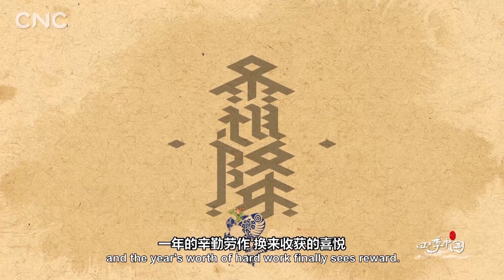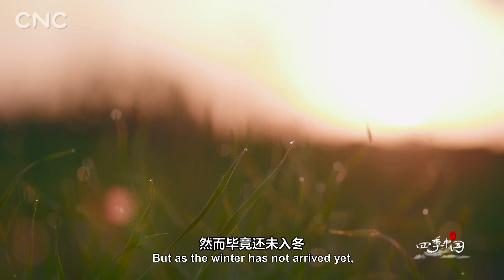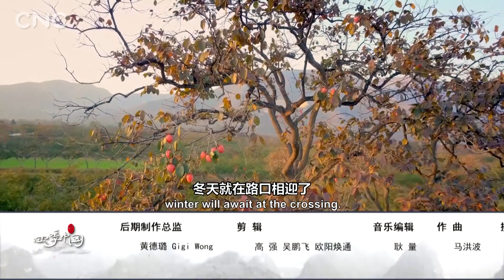“云 · 游中国” 四季中国篇 第18集：霜降 VisitingChinaOnlineไปกับสารคดี24 ฤดูของจีน ตอนที่ 18 ซวงเจี้ยง(น้ำค้างแข็ง)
霜降
深秋时节，除了耀眼的满山红叶，还有漫山遍野的红彤彤的柿子。

ซวงเจี้ยง
ปลายฤดูใบไม้ร่วง นอกจากใบไม้สีแดงสดใสที่ปกคลุมไปทั่วทั้งภูเขา บนภูเขายังเต็มไปลูกพลับสีแดง

问题：哪个地方是中国的柿子之乡？
คำถาม ที่แห่งใดได้ชื่อว่าเป็นบ้านเกิดของลูกพลับในประเทศจีน